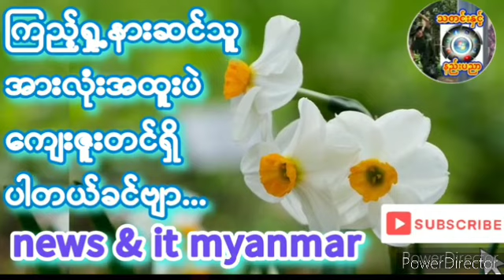၂၀၂၃- ဒီဇင်ဘာ ၂